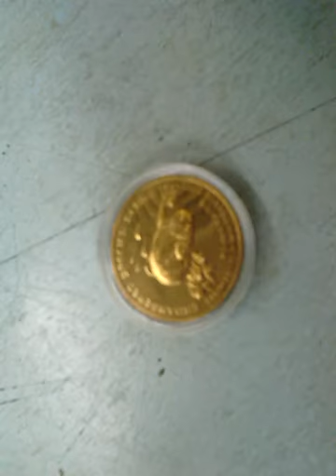Endangered Species Coin Series released by Bank Negara Malaysia 2013.
Made of nordic gold
Interested to get the full set, pm us at FB One and Only-O&O

One and Only - O&O